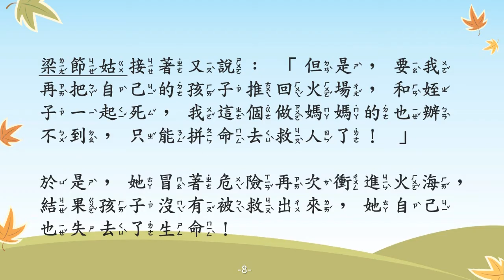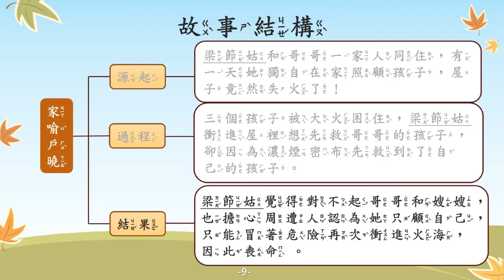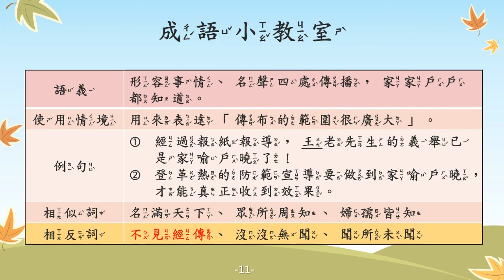家喻戶曉【成語故事系列】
【家喻戶曉】
形容事情、名聲四處傳播，家家戶戶都知道。

【故事摘要】
古代梁國，有一位女子名叫梁節姑，她帶著自己的兩個孩子與她的哥哥一家人住在一起。

有一天，梁節姑獨自在家照顧三個孩子，當她正在門外的庭院做事時，屋子裡卻不知是什麼原因，突然著火了！

孩子們都被困在屋裡，情況相當危急。梁節姑立刻衝進屋裡想先救哥哥的孩子，卻因為濃煙密布先救到了自己的孩子。

梁節姑覺得若不將哥哥的孩子救出來，會對不起哥哥和嫂嫂，也擔心周遭人會認為自己自私，因此，她冒著危險再次衝進火海，不但沒有將孩子救出來，自己也因此喪命了。